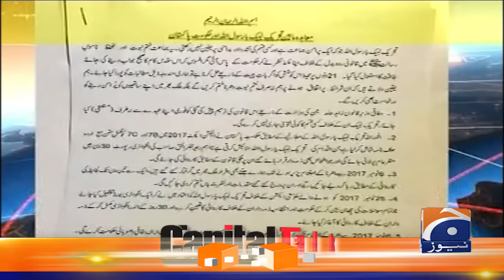What doubt Shahid Khaqan Abbasi has about Shehbaz Sharif's government? - Hamid Mir - Capital Talk